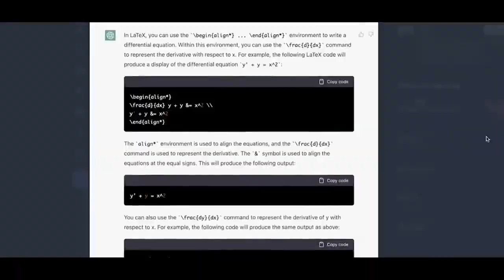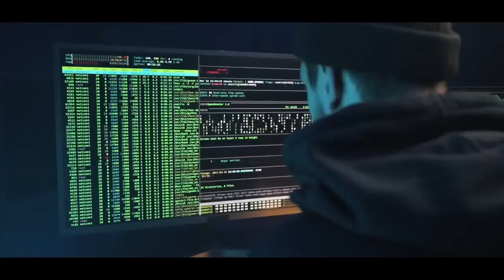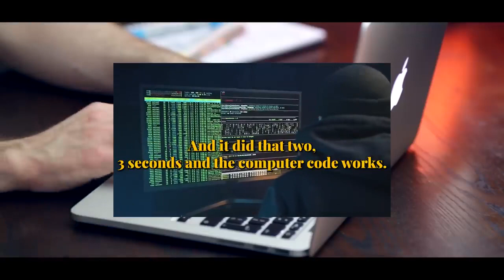Jordan Peterson’s DISTURBING CHATGPT AND AI WARNING. MUST WATCH!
Jordan Peterson’s DISTURBING WARNING about AI and GPT! MUST WATCH!
What ChatGPT Could Mean for the Future of Artificial Intelligence. Joe Rogan Discusses the Impact In this video, we take a closer look at ChatGPT, a cutting-edge language model developed by OpenAI. ChatGPT is a variant of GPT (Generative Pre-training Transformer) that is specifically designed for conversational AI. Its natural language understanding and generation capabilities make it a powerful tool for tasks such as language translation, text summarization, and dialogue generation. We also explore the future of artificial intelligence and how language models like ChatGPT will play a significant role in shaping it. With the help of these models, we can expect to see a new generation of AI-powered applications that are more intuitive, more human-like, and more powerful than ever before. This technology could be applicable for customer service, telemarketing, technical support and many more, chatbots will be able to understand and respond more accurately to human language, and provide more value to businesses and consumers alike. Elon Musk invented this company!
Will AI take over the world?